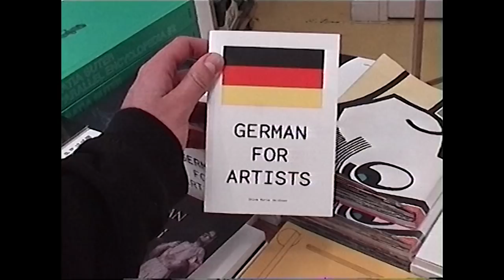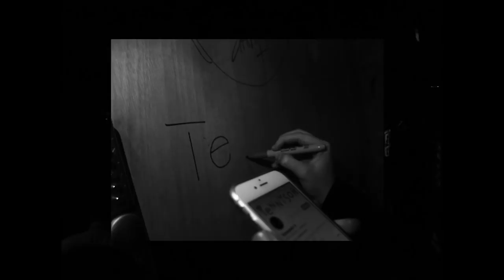Tennyson - Favorite Things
Tennyson Europe 2017
Stream/ DL the Uh Oh! EP